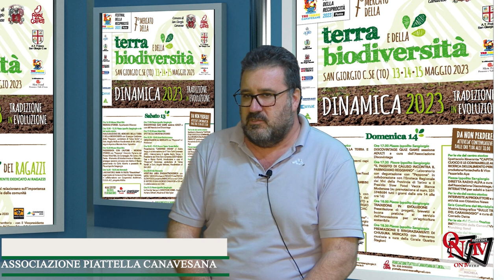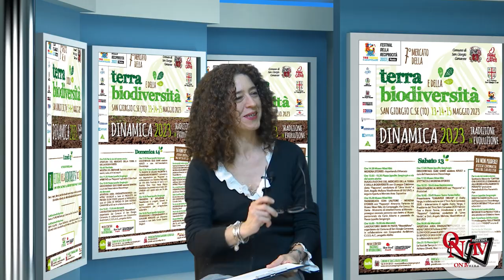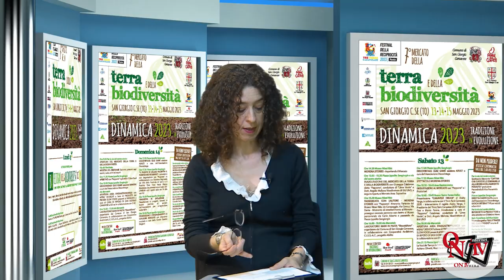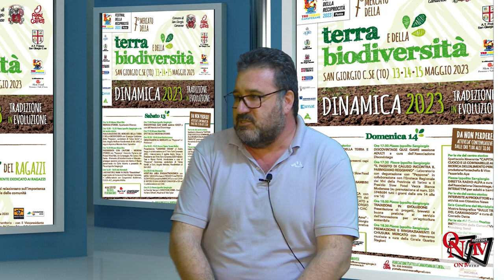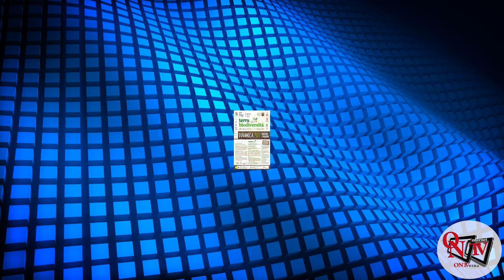SAN GIORGIO CANAVESE – Al via il Mercato della Terra e della Biodiversità Dinamica 2023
Sabato 13, domenica 14 e lunedì 15 maggio 2023, torna il Mercato della Terra e della Biodiversità, alla sua settima edizione. Ogni anno la manifestazione è caratterizzata dalla presenza di un tema, un filo conduttore che pone l'attenzione su un particolare contenuto e quest'anno il tema è “DINAMICA 2023” – tradizione in evoluzione, e si colloca, come lo scorso anno, all’interno del calendario degli eventi del Festival Della Reciprocità’ 2023 delle tre Terre Canavesane.

L'agricoltura italiana (e non solo) è in un periodo di forte transizione dovuto a più fattori: cambiamenti climatici, mercati al ribasso, specie aliene e nuovi gusti dei consumatori. L'agricoltura “tradizionale” come l'abbiamo conosciuta sembra non essere più al passo con i tempi e per sopravvivere e uscirne rafforzata ha bisogno di cambiare, di innovarsi.
DINAMICA 2023 si propone come momento di riflessione e dialogo sui temi della tradizione e dell‘ innovazione affinché possono essere l’una a servizio dell’altra, reciprocamente, trovando il giusto equilibrio per una crescita sana e sostenibile.